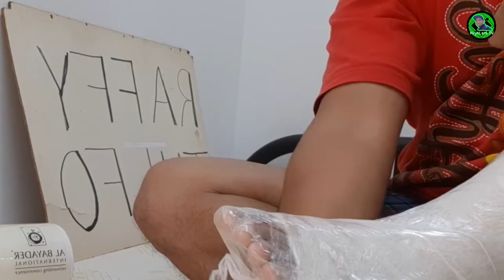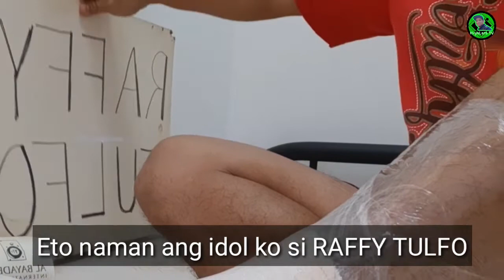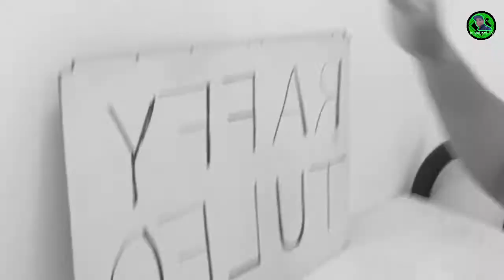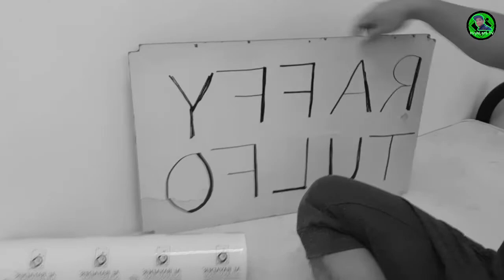NALIGO SI KUYA